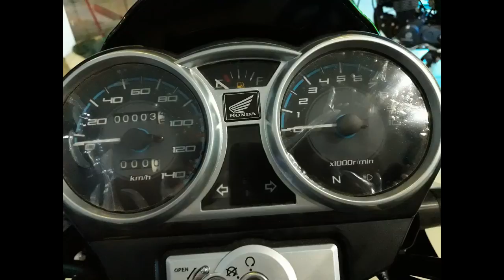Atlas_Honda_CB_F_(Review price_Design_Features_Buil_Quality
Karachi ctiy